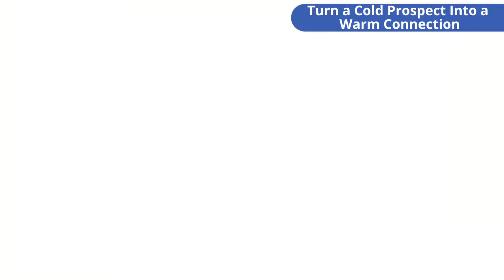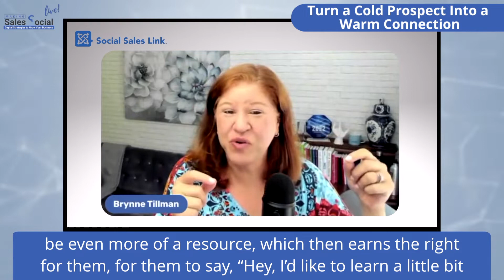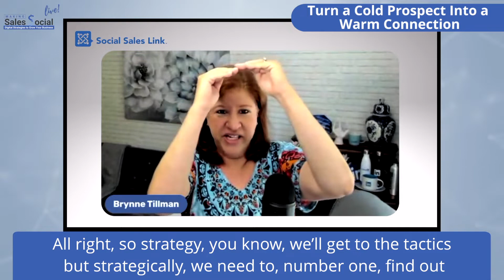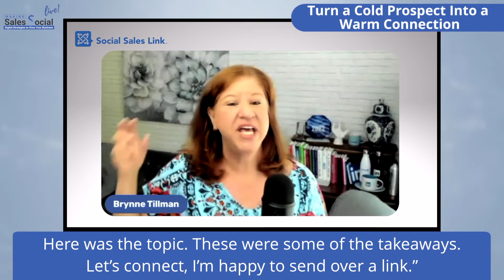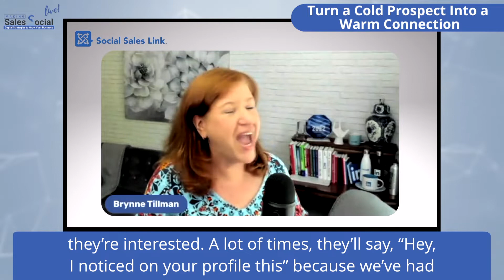Turn a Cold Prospect Into a Warm Connection | Making Sales Social Live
The team at Social Sales Link tackles the philosophy and mindset behind something that all salespeople want — turning cold prospects into warm conversations in this new episode of the MakingSalesSocialLive.

Watch and learn as Brynne and Bob stress the importance of bringing value to earn the right to a conversation and detaching yourself from the sale. Discover why you don’t want to have “commission breath” and how it can affect your chances of getting that warm conversation.

You’ll also learn why it pays to do everything in your own voice and other strategies you can implement.

For more insights like this, register on our FREE resource to learn more about LinkedIn training, LinkedIn sales training, and Sales Navigator training.

👉Related keywords: Turn a Cold Prospect Into a Warm Connection | Making Sales Social Live.
How to turn a cold prospect into a warm/hot prospect! The Single Best Way To Start A Sales Conversation! How to Use LinkedIn to Turn Cold Prospects Into Warm.
what do you say to a prospect on linkedin,cold prospects,best way to start a conversation,the single best way to start a sales conversation with any prospect,turn cold leads into hot prospects,prospect conversion expert,how to turn cold leads into hot prospects